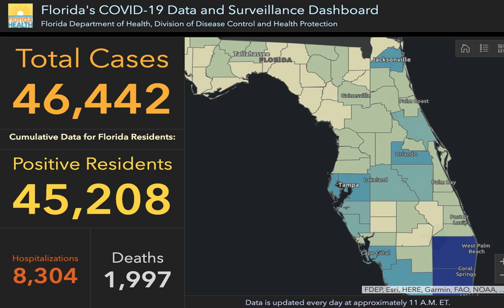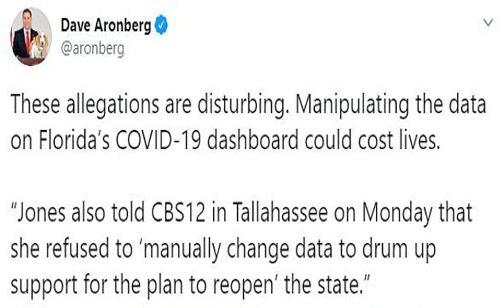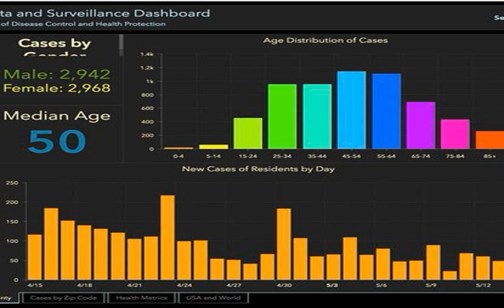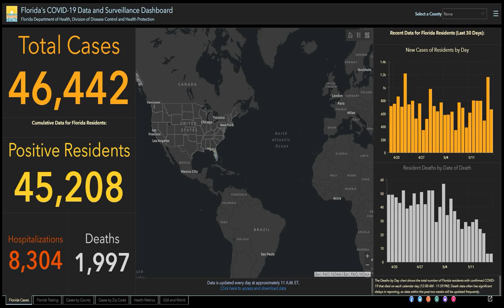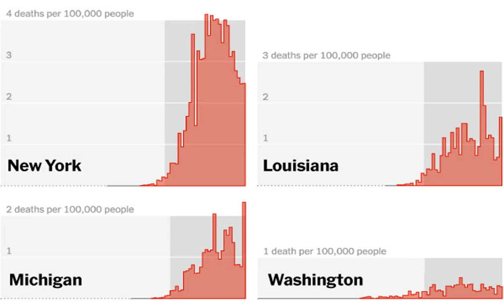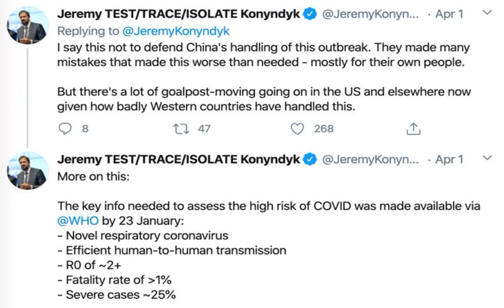Florida official says she was ousted for refusing to censor coronavirus data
The head of the Florida public information portal that lists the number of coronavirus casualties and cases claims she was ousted from the project for refusing to censor the dismal data.